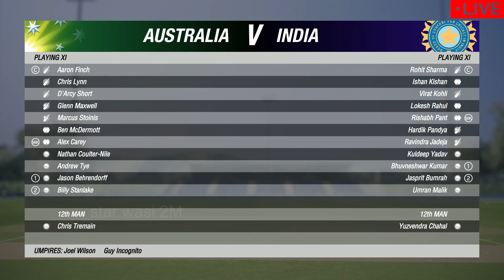india vs australia 4th Test Day 3 Highlights | ind vs aus 4th Test Highlights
NOTE :
( This is not real Match Highlights Because this is a Cricket 19 PC Gameplay & This cricket 19 Game Developed by : Big ant Studios )

System specification

For contact